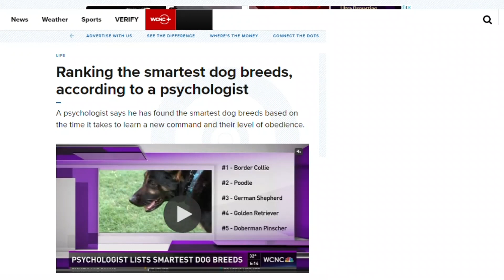Should You Own A Doberman? These Are The Pros & Cons To Consider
Doberman Pinschers are intelligent, energetic, and fiercely loyal dogs. They are known for their athletic build, square muzzle, and alert demeanor. Originally bred as guard dogs, Dobermans are often used as working dogs, but they can also make loving family pets. They are highly trainable and excel in obedience, agility, and protection sports. However, they can be assertive and may not be suitable for first-time dog owners.